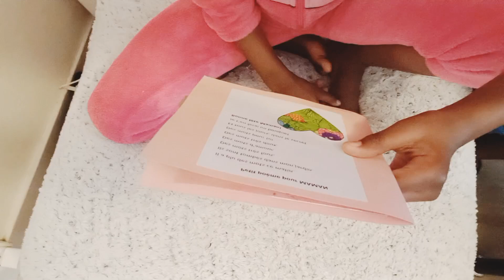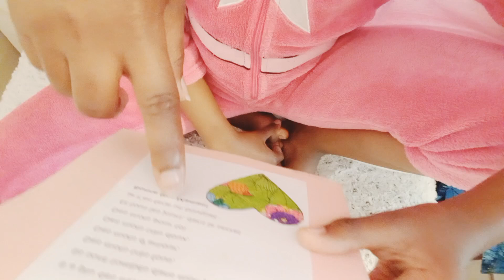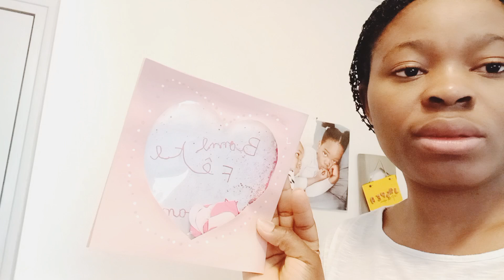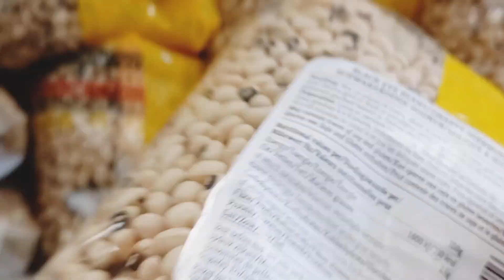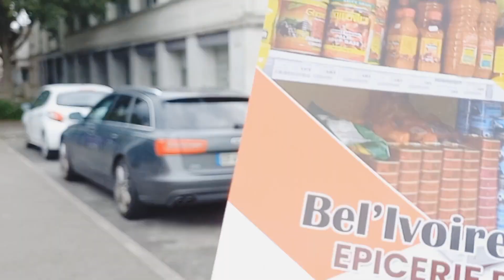My 7yearsold daughter shock 🫨 me+ vlog come with me to African store in France🇳🇬 family living in🇲🇫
Please Enjoy this beautiful video All my subscribers supporting this Channel 😊